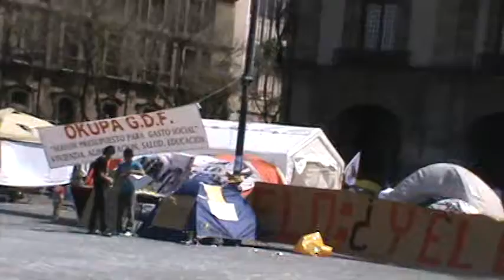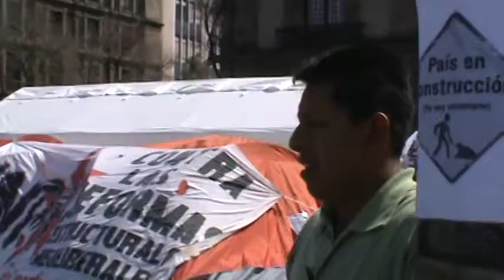Paty zocalo ebrad